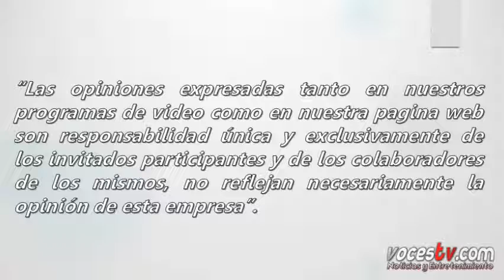164 // SOCCER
LO MAS DESTACADO DEL SOCCER EN MÉXICO // VOCESGUERRERAS Y 100 AÑOS DEL CLUB AMÉRICA

HOMENAJE A PERSONAJES DEL DEPORTE Y ENTRETENIMIENTO FALLECIDOS RECIENTEMENTE